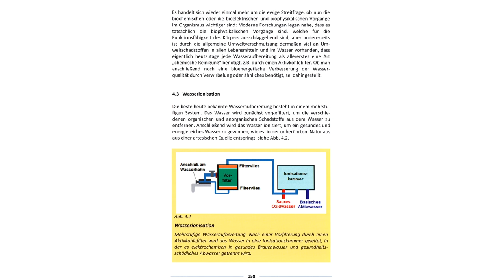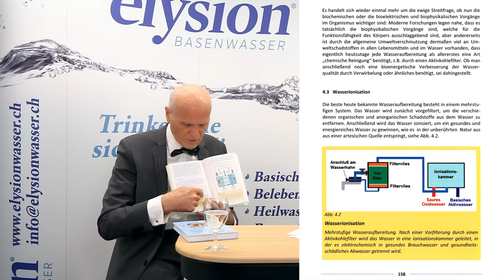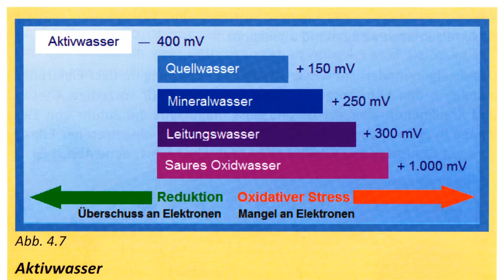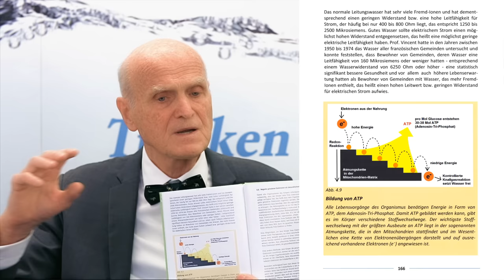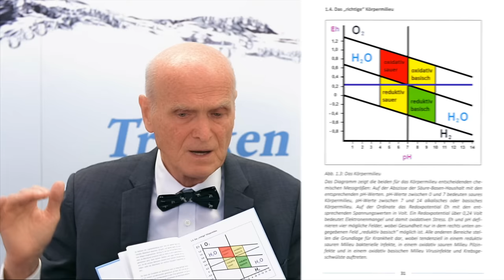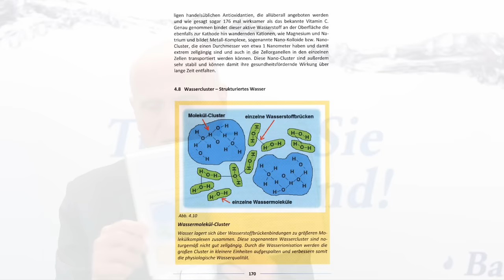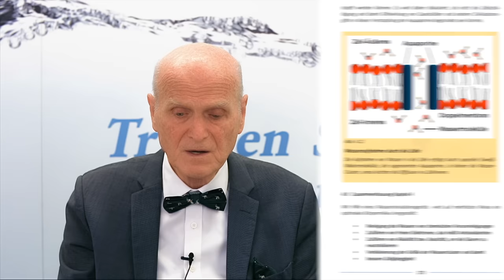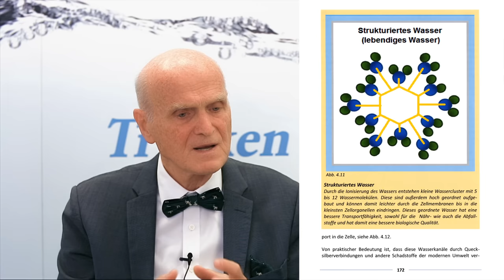Dr. Med. Karl Probst Zeigt: Elysionwasser Hat Heilpotential - Mit Jan Telepski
Dipl.-Ing. Jan Telepski von Elysionwasser® Schweiz interviewt Dr. med. Karl Probst zum Thema Bedeutung von Wasser für den Körper.

Dr. med. Karl Probst ist ein Schulmediziner und ein promovierter Physiker. In seiner wissenschaftlich geprägten Vorgehensweise hatte er u.a. auch Wasser untersucht.

Seine Resultate sind bahnbrechend.

Er sagt: "Gesundes Wasser muss frei von Schadstoffen, aber auch basisch und reduktiv sein", "das Wasser muss basisch und reduktiv sein". "Nur Wasser mit diesen Eigenschaften ist in der Lage den Körper wieder funktionsfähig zu machen". "Reduktiv bedeutet reich an Elektronen", "Das Redox-Potential muss im Minusbereich liegen".

Heilquellen haben Redox-Potential im Minusbereich.

"Dauerhafte Säurebelastung ist die Hauptursache jeglicher Krankheiten" - sagt er.